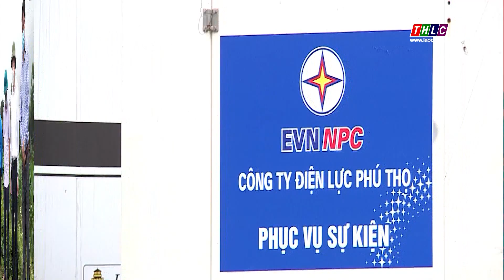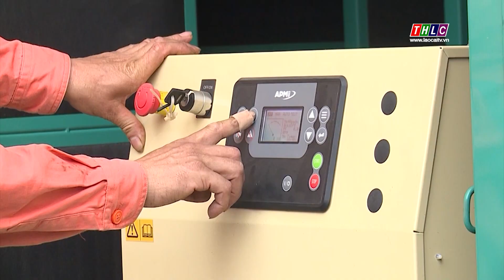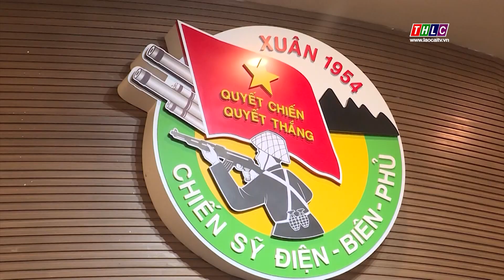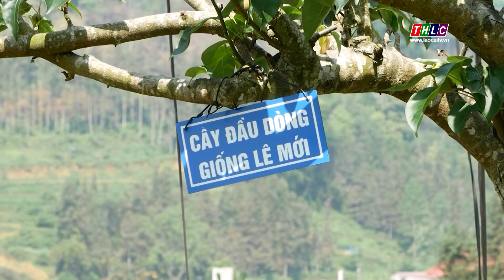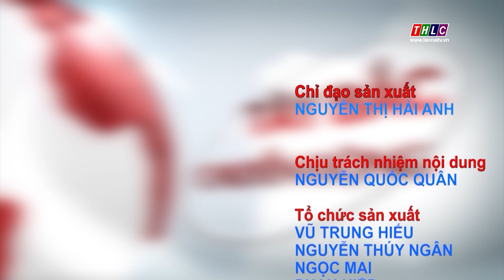Tây Bắc chuyển động (4/5/2022) | THLC